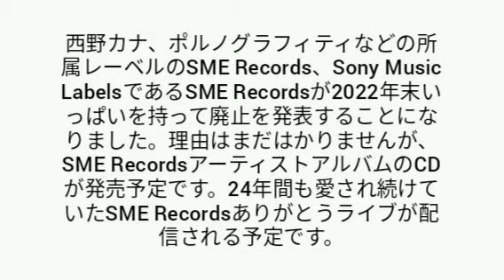Sony music Labels SME Records廃止広告